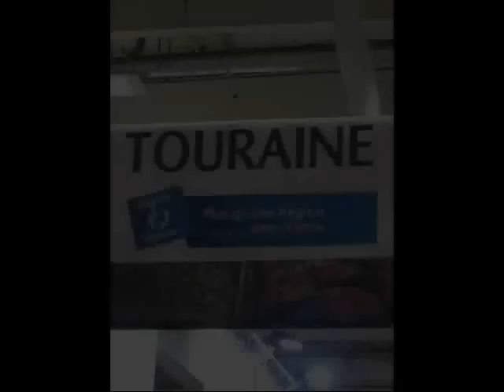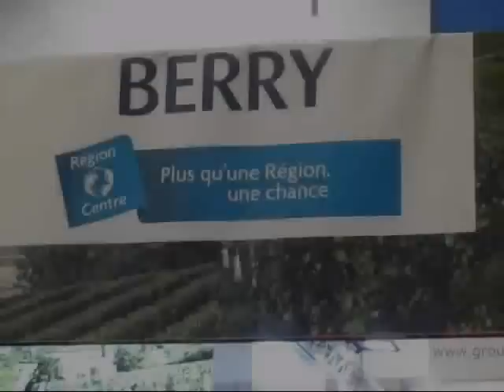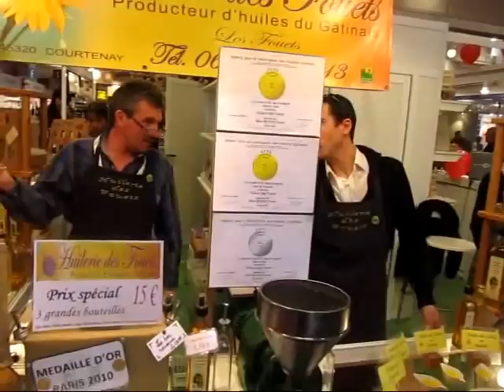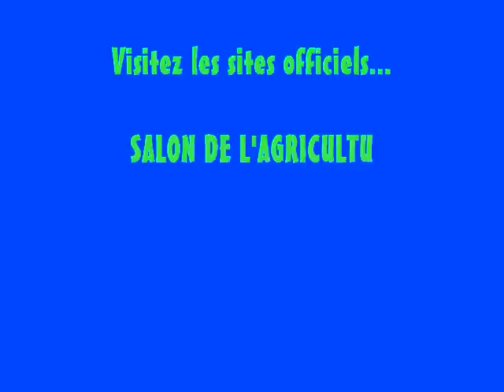espace région Centre salon agriculture 2012.wmv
Salon de l'agriculture 2012 : Visite à l'Espace Région Centre le jour de son inauguration. Un commentaire, un lien à diffuser , n'hésitez pas à me rejoindre